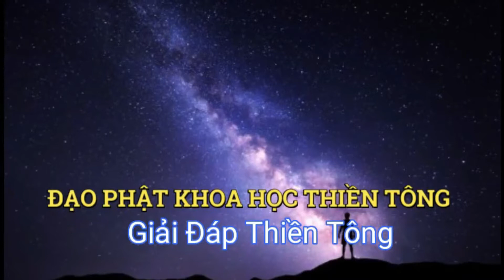Cầu truyền hình HÀ NỘI p4 - Tuyệt Chiêu Thiền Tông - NGUYỂN NHÂN - Đạo Phật Khoa học Thiền Tông VN